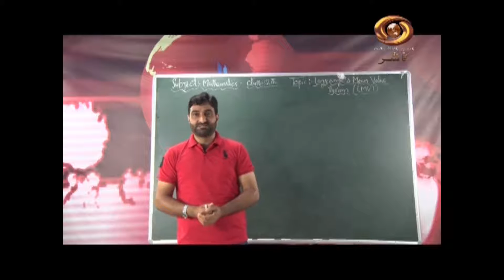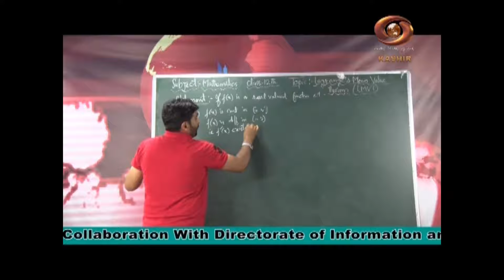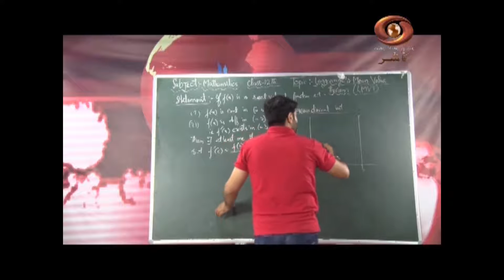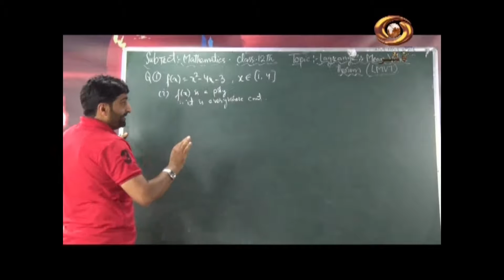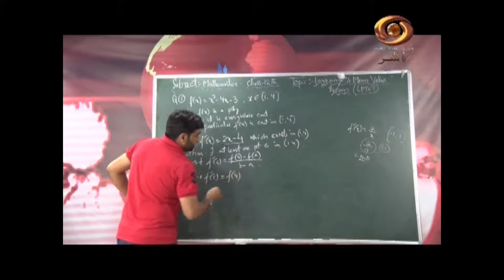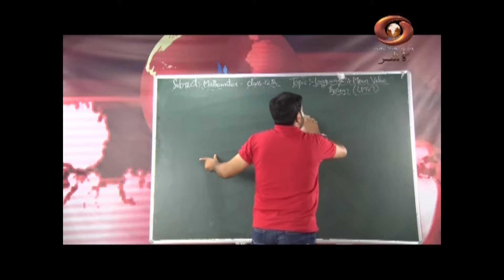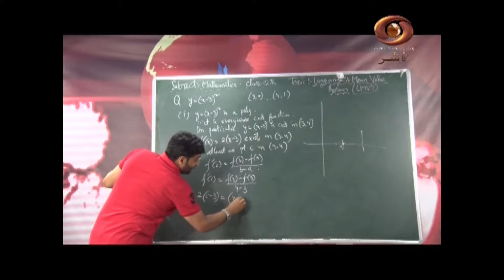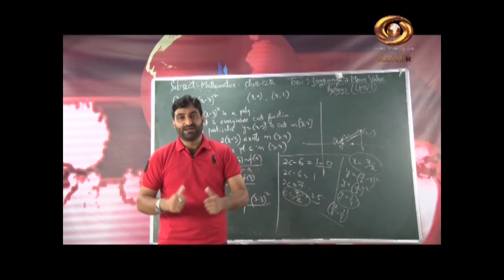Tele Class (Kashmiri) : Lagrange's Means Value Theorem,Maths -Class-12th | 20/07/2020